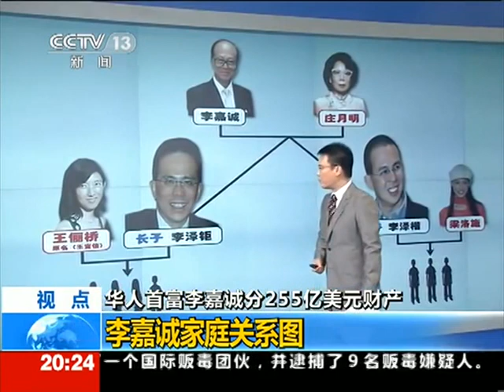华人首富李嘉誠LI Ka-shing分255亿美元财产：家庭关系图.mp4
香港富商李嘉诚25日出席旗下公司长江实业[简介 最新动态]及和记黄埔股东会后，向传媒披露他的财产分配。
李嘉诚表示，到今天他仍没想过退休，并指自己最近身体很好，目前公司有一班优秀的管理人才，如果自己明天休假两个月去旅行，相信有长子李泽钜及一班同事打理，一定也管理得很好。
在长和股东会后的新闻发布会上，当李嘉诚被问及对最近城中不少家族出现争产事件的看法时，他似有准备地主动"多说一点"，首度披露自己财产的分配。
李嘉诚称会将自己持有的逾四成的长江实业及和记黄埔权益，以及三成半的赫斯基能源权益，分配给大儿子李泽钜。而一直被传不和的次子李泽楷，李嘉诚称会全力帮助李泽楷收购心仪的公司，金额会是李泽楷现时身家的倍数计。
李嘉诚亦借机澄清与次子李泽楷不和的传闻，"我这个做父亲的，不现代，有少少错就会骂，不是关系不好，是我恶。"他说，两父子不会没话说，亦有一起吃饭。